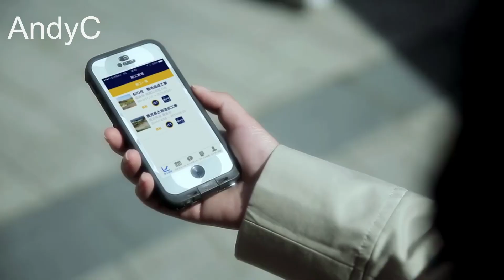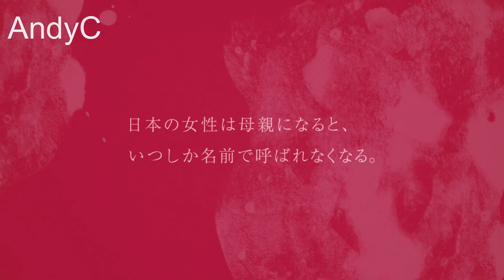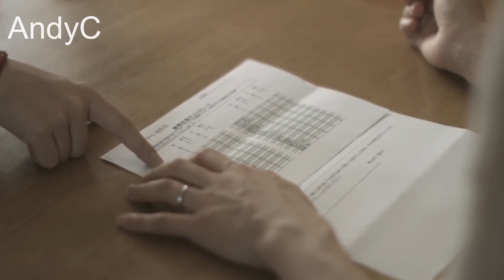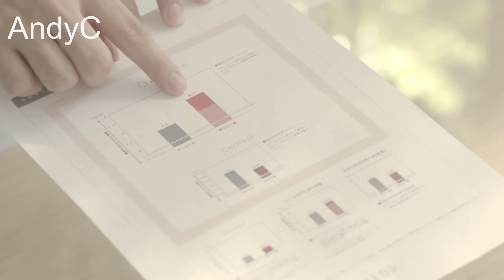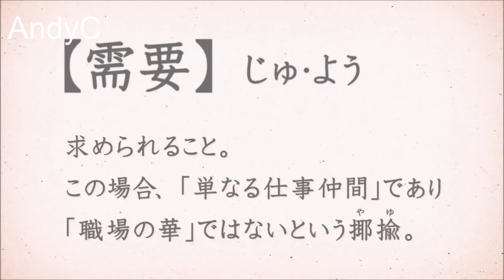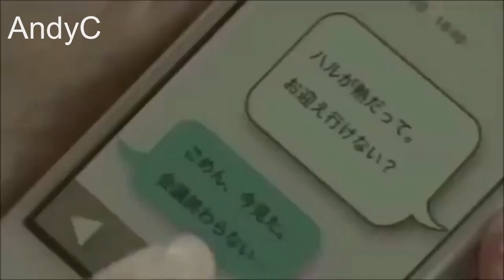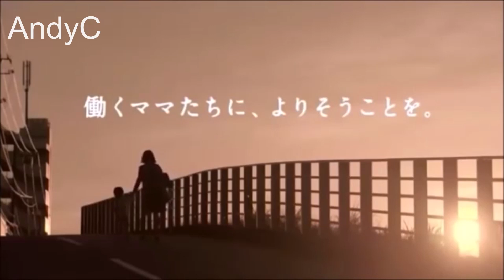Touching Japanese commercials about office ladies ( English subtitles included)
The conversations in the commercial are translated into English.

How Japanese commercials reflect the working life of Japanese women?  Why it is hard of being a woman in Japan ?

It is the first series of Japanese commercial  about work. And this series is about Japanese working women.

Womenomics in Japan

Due to low birth rate in Japan, and the economic recession, The Japanese government now is encouraging more and more Japanese women to work, even if they are married and have kids, in order to supplement the labor force.  It is easy to say by encouraging women to work, but there are many side effects on the daily live of  the women as well. In particular,  women in Japan were expected to get married and have kids, and took care of the family,  for decades, AND many women are treated super unfairly by their male colleagues in office.  Now they have to change their role, but also have to fulfill the expectation of the society by acting like a "good" woman who can take care of her kid, husband, and handle her work well.

From the above Japanese commercials you can know the hardship of Japanese women they are facing right now.

Content of the Japanese Commercials:

AD 1: The group of women overwork and take a late train back home. They all are tried of the work but they are singing a song for cheering themselves up that tomorrow will be a better day if they now endure and work harder.

AD 2:   Despite working in a construction site, the young women can still go one step ahead of others with the use of the new technology. She seems to tell people that, as a woman, she is not far behind from the society.

AD3:  The office ladies in Japan complain about some unfair issues in workplace in their heart, but they tell themselves that they are confident of doing something that they think is important. ( I don't quite understand why they say in this way,. Anyone can tell why they think in this way ? )

AD4: Women in the families are called " mum" by their sons, and husbands, and their real names are only called in workplace. Actually, women want their husbands to call their names sometimes, instead of calling "mama".

The women in the commercials are kind of shocked when their husbands call their names, but they are happy in the bottom of their heart.  According to the commercial, when women hear their names being called by their loved ones, the Oxycontin, the love hormone,  in their bodies rise, and they would feel happy and being loved.

AD5: The young woman is heading back to her workplace with a tiring face, but her tiring look was made fun of by her male colleague.

When they enter the company, they see a beautiful, young woman; and the male senior  greets her politely. after the beautiful, young lady walks away, the man says " the need from you in the company is different from hers".

It is a controversial commercial in Japan that many women think that the commercial is insulting women but not cheering them up. From the commercial, the man gives a message that there are 2 types of women in workplace. One is called " flower of workplace" that women who must be beautiful and her function in the company is to cheer male colleagues up; the second type of women is like the heroine who looks normal but she can work hard and help male colleagues with work.

AD6: The woman in the office talks to herself about her life being an office lady and a mum, and she thinks her life is kind of hard as she has to fulfill 2 roles instead of men who just need to focus on work.  In the commercial, you  can understand how busy it is as a working mum, and how life it is after work.

Child-care problem, men responsibilities about taking care of kids, and  some other workplace issues in Japan are the ones we can understand more by watching these commercials.